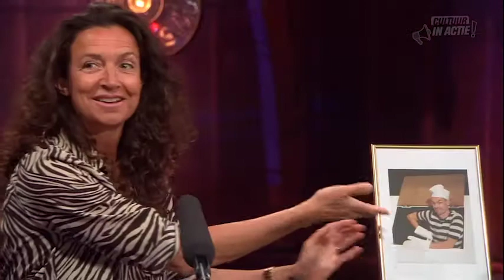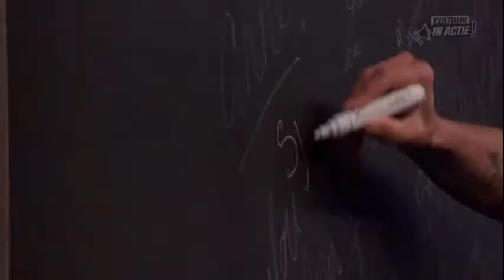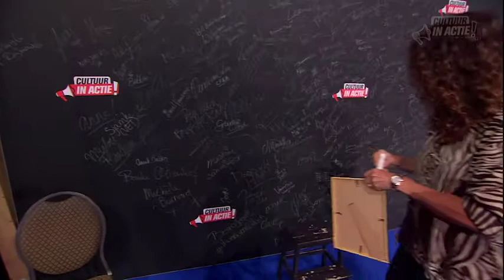Nellerieke de Voogd en Sjamke de Voogd - Cultuur in Actie!